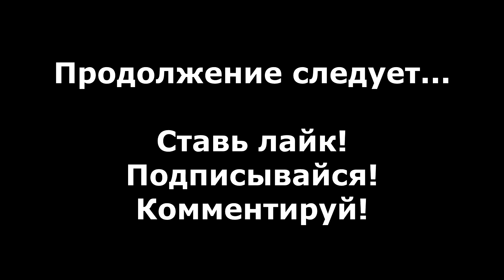C&C Generals прохождение без комментариев #13 - ГЛА, Миссия 6 (Невыносимая)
Прохождение C&C Generals без комментариев #13 - ГЛА, Миссия 6 (Невыносимая).

Command & Conquer: Generals (или Command and Conquer: Generals или C&C: Generals) - это стратегия в реальном времени (RTS), разработанная EA Los Angeles и изданная EA Games 14 февраля 2003 года. В игре показывается вымышленная история о противостоянии США и Китая против террористической группировки ГЛА.